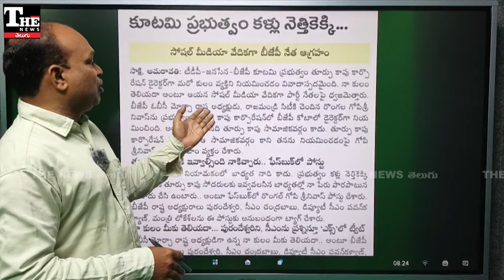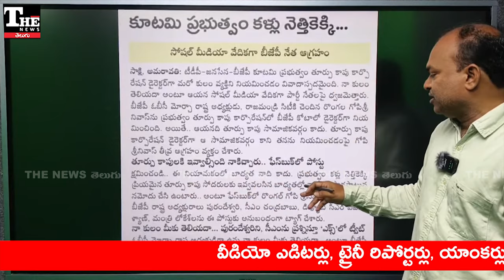ఇదేం విడ్డూరం? తూర్పు కాపుల కార్పోరేషన్ లో కొప్పులవెలమ నేతకి పదవి!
తూర్పు కాపు కార్పోరేషన్ లో ఇతర కులాల నాయకుడికి పదవులు కట్టబెట్టడం ఆసక్తిగా మారింది. బీజేపీకి చెందిన ఓబీసీ విభాగం నేతకు ఇచ్చిన పదవి దుమారం రేపుతోంది. నేరుగా ప్రభుత్వ తీరుని తప్పుబడుతూ ఆయన సోషల్ మీడియాలో నిలదీయడం చర్చనీయాంశమవుతోంది.